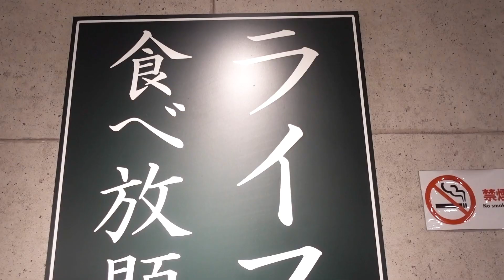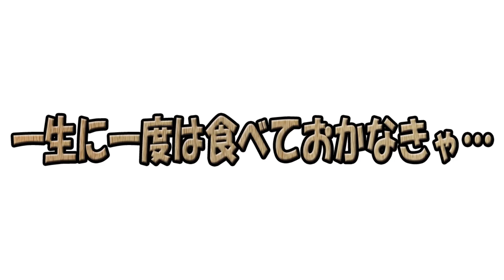【博多王子】大雨の中…バイクで訪れたい温もりがココに…ご飯お替わり自由なシンプル豚骨ラーメン！【王子】【ビショ濡れ王子】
本日は…急な豪雨でビッショリになったオジサンが…博多王子さんに行ってまいりましたぁっ！
果たして…？

作詞　竹永
作曲　構成作家　平島太郎